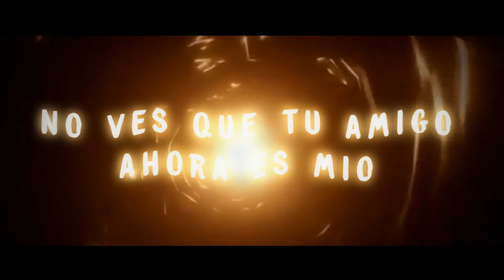BATIM SONG (INSTRUMENT OF CYANIDE) SUB. REMAKE - LYRIC VIDEO (En HD)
Happy Halloween xd

DISCORD: Cybergamer#9077  (Para comunicarnos mejor xD)

Peticiones de cualquier canción escribir en mi discord o en los comentarios o sino pues sigan nomas no estan en su obligacion xD